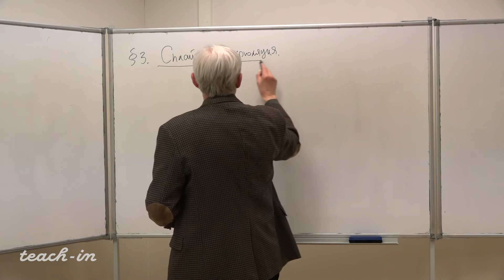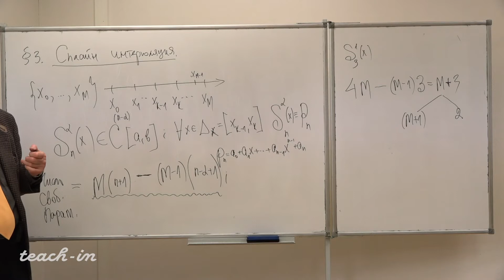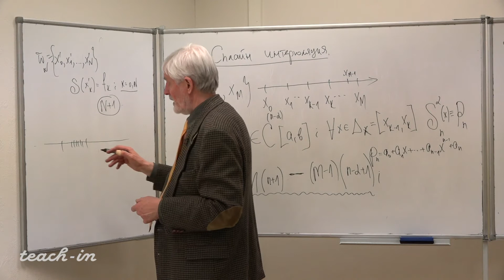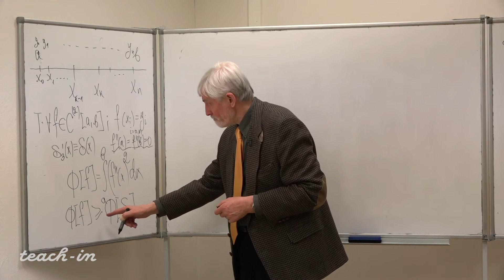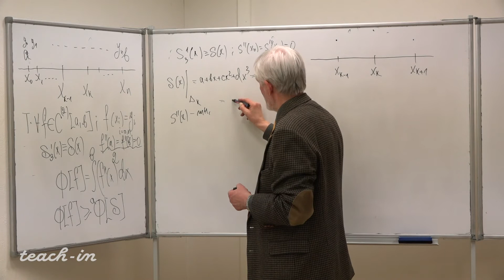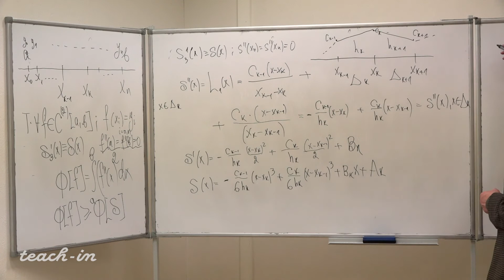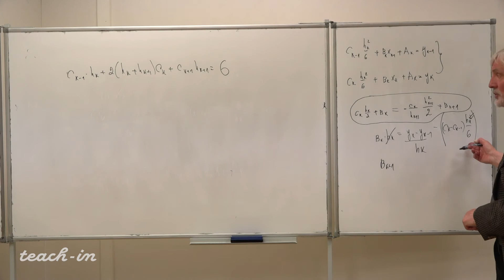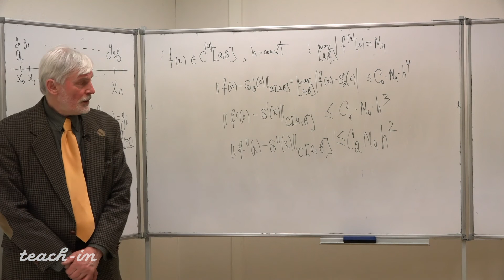Приклонский В. И. - Численные методы в физике - Лекция 3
Сплайн-интерполяция

0:00:19 1. Сплайн-интерполяция
0:16:16 2. Теорема (о свойствах кубического сплайна)
0:28:28 3. Решение задачи интерполяции с помощью кубических сплайнов
0:49:11 4. Теорема (построение кубических сплайнов на равномерных сетках)